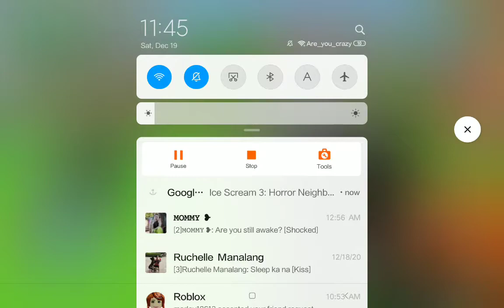December 19, 2020